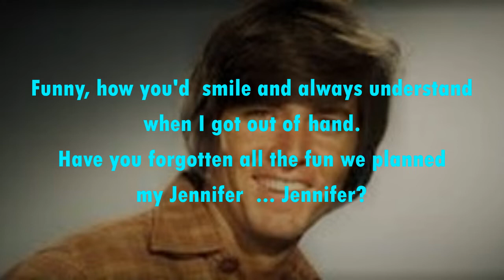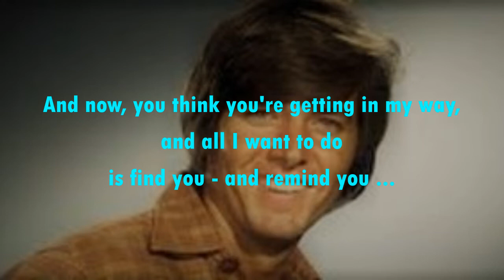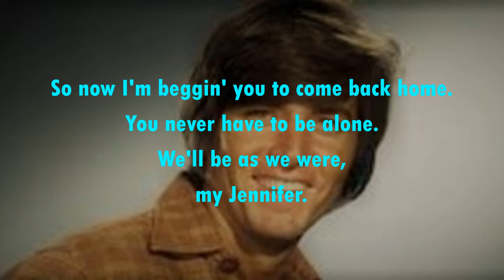Jennifer BOBBY SHERMAN (with lyrics)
Peaking at #9 on the US Adult Contemporary chart, this one gave Bobby Sherman his ninth US chart hit.  It was in 1971.